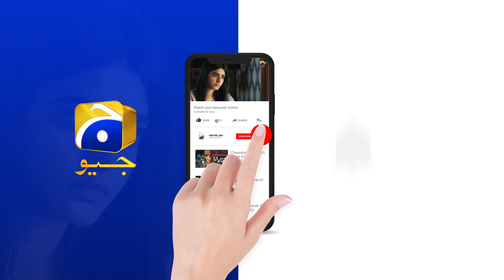Siyani Episode 71 | 𝐁𝐞𝐬𝐭 𝐒𝐜𝐞𝐧𝐞 𝟎𝟒 | Anmol Baloch | Mohsin Abbas | Saniya Shamshad | HAR PAL GEO